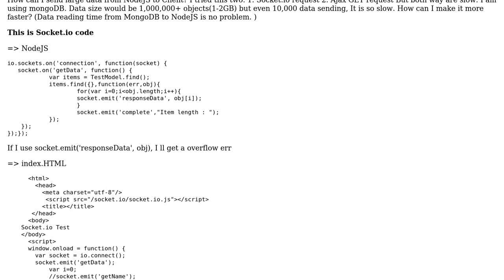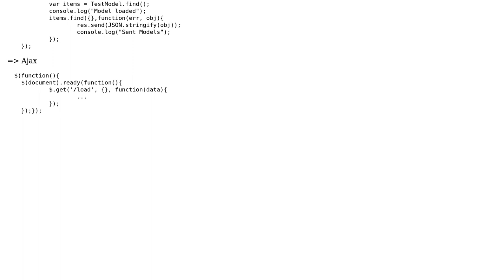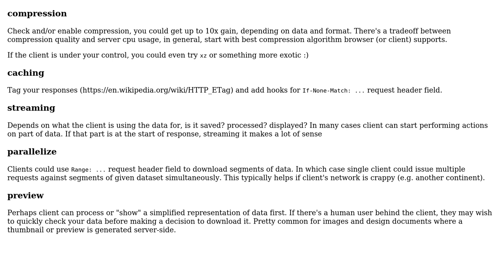NodeJS to Client : large data sending performance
With thanks & praise to God, and with thanks to the many people who have made this project possible! | Content (except music & images) licensed under CC BY-SA | Music | Images & others | With thanks to user Hye Jin user Dima Tisnek and the Stack Exchange Network Trademarks are property of their respective owners. You are responsible for your own actions.